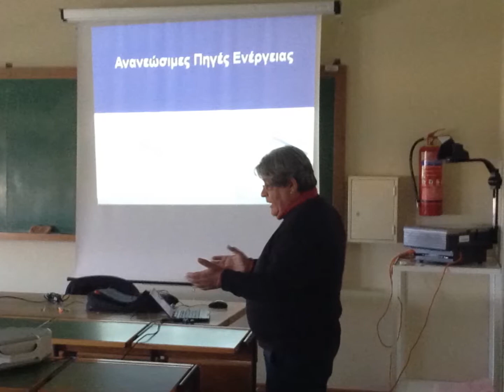ΕΠΙΣΚΕΨΗ ΣΤΟ ΕΡΓΑΣΤΗΡΙΟ ΑΝΑΝΕΩΣΙΜΩΝ ΠΗΓΩΝ ΕΝΕΡΓΕΙΑΣ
Το Εργαστήριο Ανανεώσιμων Πηγών Ενέργειας στο Τμήμα Φυσικής υποδέχθηκε τους μαθητές/μαθήτριες των Εκπαιδευτηρίων ΠΑΝΟΥ στις 18/03/2014. Οι υπεύθυνοι καθηγητές Ιωάννης Τρυπαναγνωστόπουλος, Αναπληρωτής Καθηγητής και Γεώργιος Λευθεριώτης, Επίκουρος καθηγητής παρουσίασαν τις δραστηριότητες του Εργαστηρίου και επειδικτικά πειράματα χρήσης του ήλιου για παραγωγή ενέργειας.